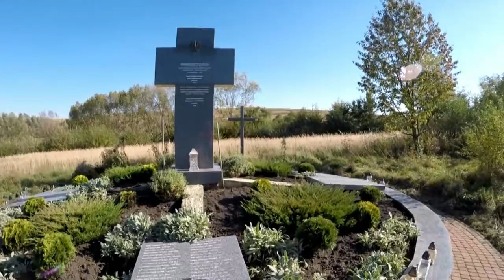Rajd Niżankowice - Solanki Dobromilskie - Dobromil - Nowe Miasto - Ukraina 2018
W rajdzie udział wzięli PGR Przemyśl oraz przyjaciele z Rzeszowa .